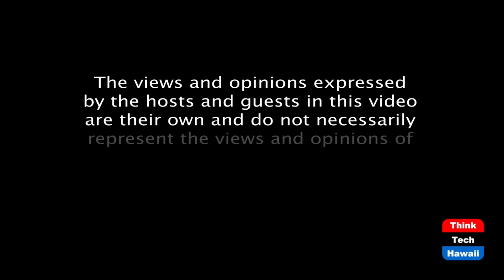The Changing Face of COVID (Likable Science)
How the pandemic & treatments are evolving.  The hosts for this episode are Jay Fidell and Ethan Allen.

Virus Hospitalizations Are Up in N.Y.C. But This Time, It’s Different.
Jay and Ethan may also discuss the rapidly advancing field of testing and/or contact tracing.